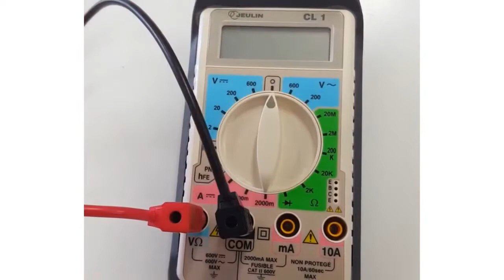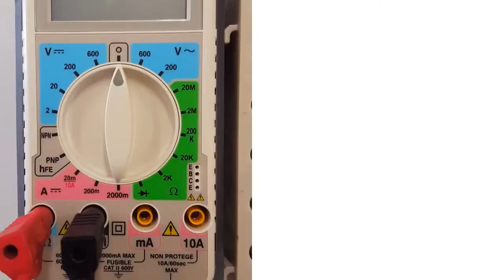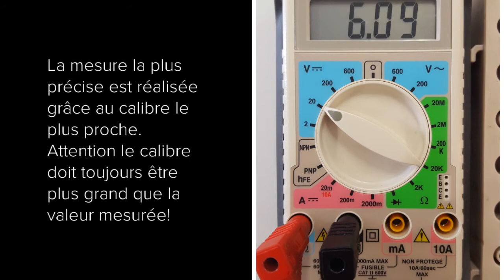Mesurer une tension électrique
Apprendre à brancher et utiliser le voltmètre pour faire une mesure de tension.
Classes de cinquième, quatrième et troisième